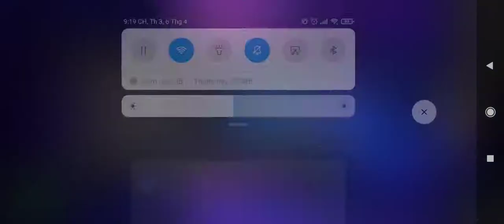🎮 [Marvel Contest of Champions] Fight